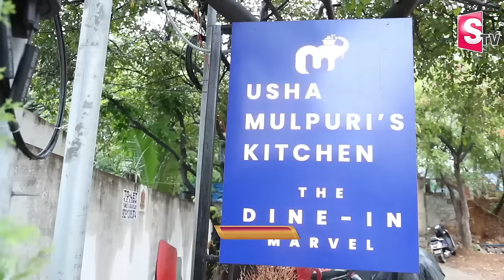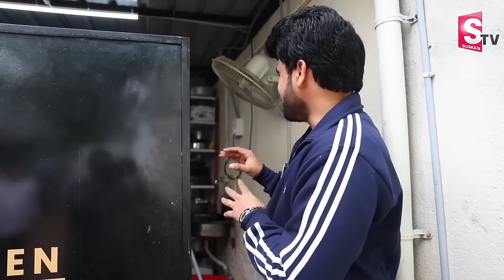Usha Mulpuri's Kitchen || Naga shourya Mother Usha Mulpuri Kitchen Tour || Business Management || MW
Watch ►Usha Mulpuri's Kitchen || Naga shourya Mother Usha Mulpuri Kitchen Tour || Business Management || MW